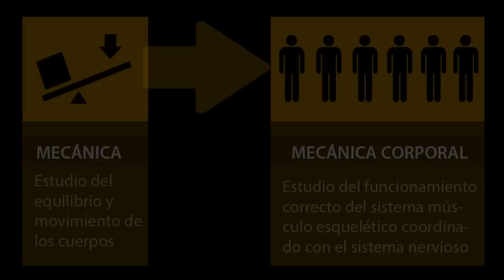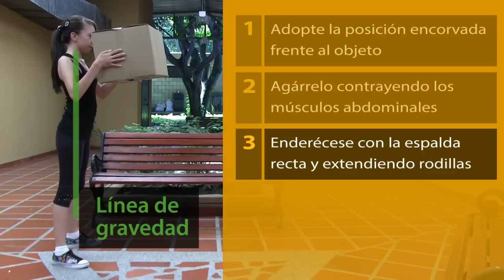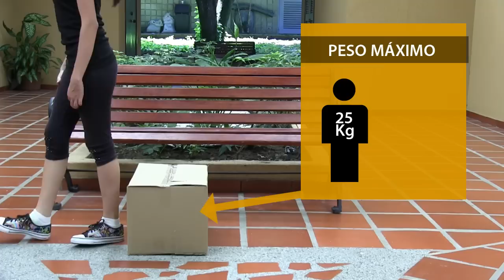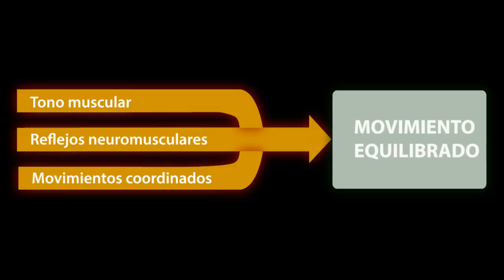Mecánica Corporal. Parte 1.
Mecánica Corporal. Parte 1. Aplicación en actividades diarias.

Forma parte de una serie de videos dedicados a la  mecánica corporal impulsado por el departamento de enfermería de la Universidad del Norte de Barranquilla (Colombia).

Creditos:
Estudiantes: Dina Rivera Mattos y Andrea Sánchez de la Parra.
Cámara: Camilo Fernández.
Realización y edición: Alberto Romo.
Coordinación: Edna Manotas.